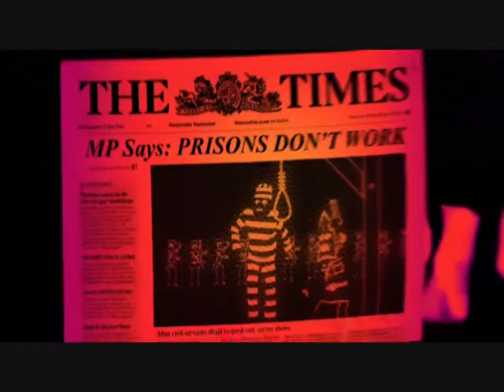'XP7073' - BOY GEORGE with GLIDE & SWERVE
Pentonville Blues (XP7073 - Jozef Mihalik Mix).
Glide & Swerve feat. Boy George.
A great dance mix that I thought deserved an edit of the official video. Hope you like it. x